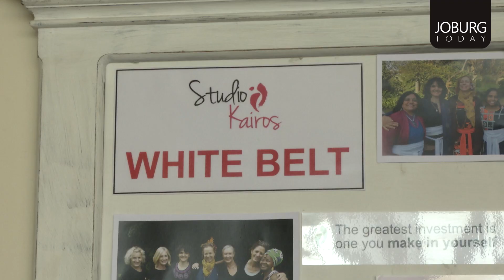HEALTH & FITNESS NIA TRAINING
Get maximum benefits effortlessly with Nia.